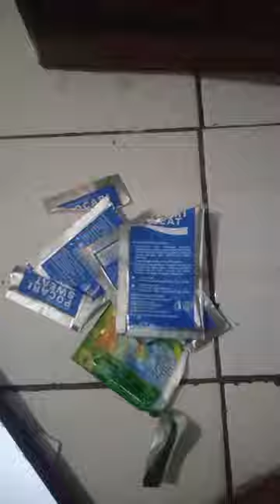nyovain minuman saset.